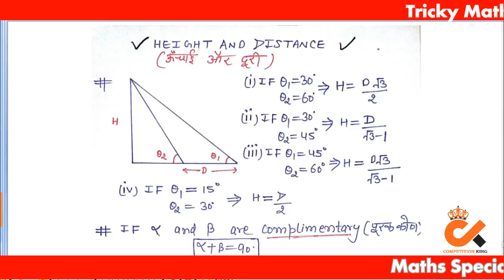HEIGHT AND DISTANCE (ऊँचाई एबं दूरी एक ट्रिक में खत्म)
MATHS TRICKS 100 % पेपर मेंUPSC,PSC,IBPS/SBI/SSC/RAILWAYS and other competitive exams. ' Our Video Discussions, Current Affairs , Myths and Facts, Talking Point etc by Expert Faculties of INDIA are full of concepts and tricks which must be applied in the exams by the aspirants.
 आने वाले सवाल वह Tricks के साथ
haryana gk class in hindi,
haryana gk current in hindi,
haryana gk district wise,
haryana gk for clerk,
haryana gk for exam,
haryana gk hssc clerk,
haryana gk in hindi lecture,
haryana gk in hindi for hssc,
haryana gk knowled